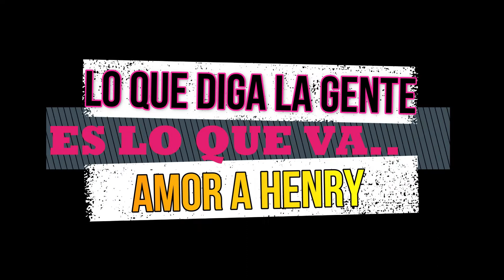NIÑA CANTANDO LA CANSION DE HENRY CASTRO-SANTO DOMINGO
NUEVO MERENGUE DE HENRY CASTRO CAUSA EMOCION HASTA CON LOS JOVENES Y CANTAN SUS LETRAS!